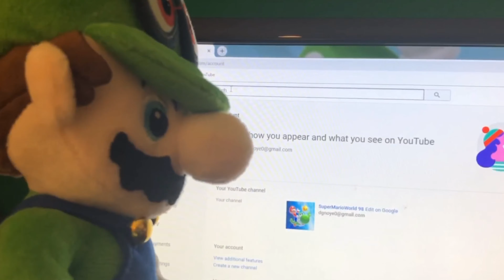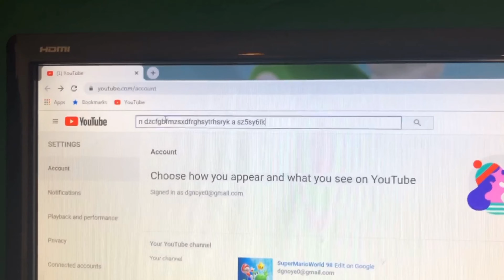SMW 98 Films: The dumb Mario bros try worlds hottest sauce